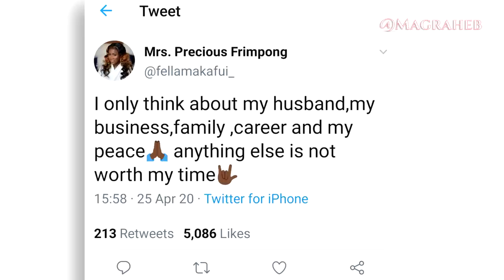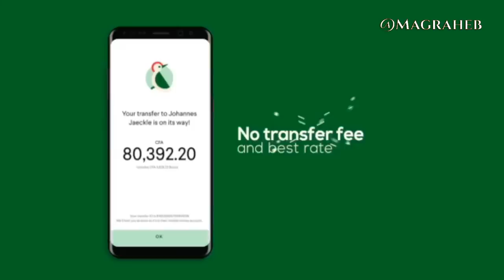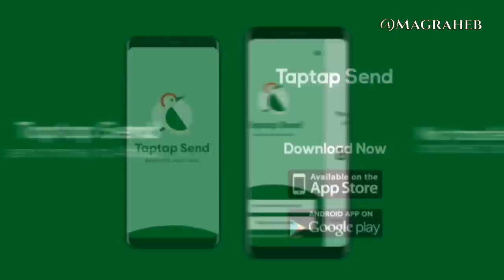Eno & Sister Afia BEEF + Fella, Sister Derby, Medikal & Akuapem Poloo